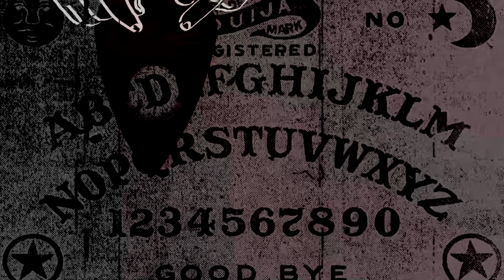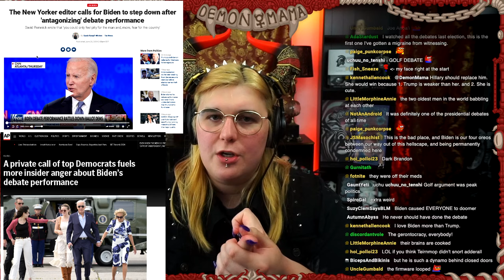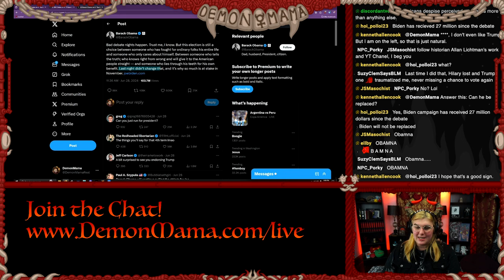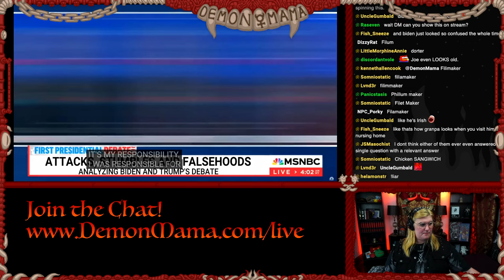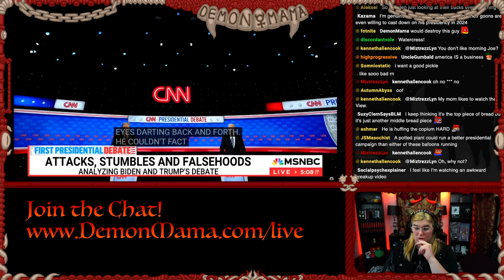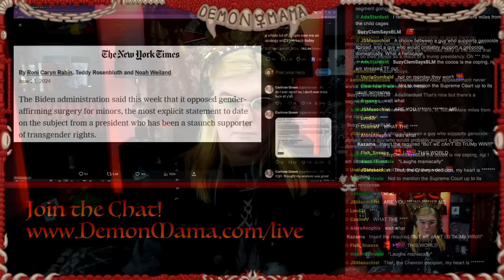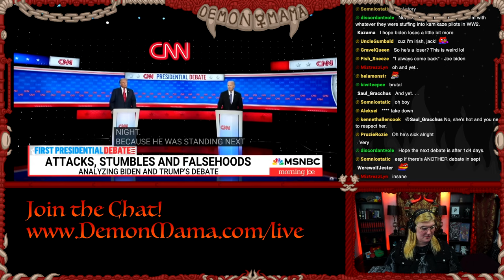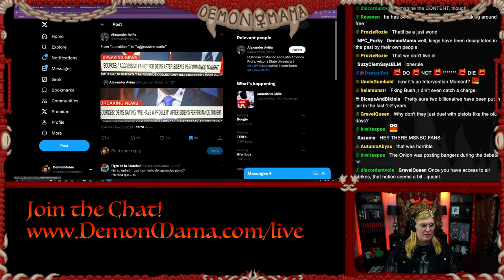Joe Biden TRASHFIRE - Democrats in AGGRESSIVE PANIC